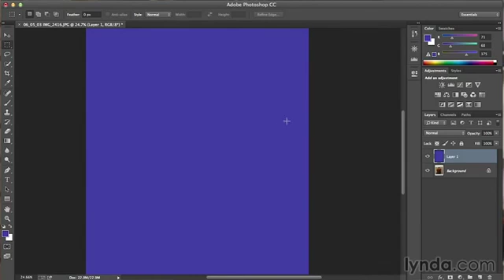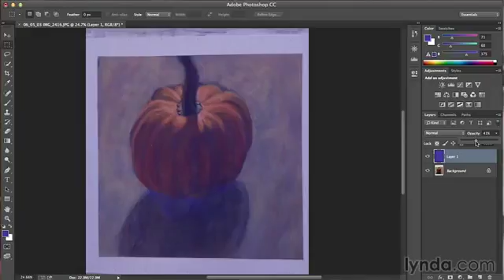33 урока по теории цвета : Цвет и глянцевые слои #32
Цвет — фундаментальный элемент жизни. Понимание способов использования цвета для визуального взаимодействия важно для дизайнеров и художников.
Теоретический курс от иллюстратора и профессора художественного института Мэри Джейн Бегин в 33 частях познакомит зрителей с базовыми понятиями цвета и колористики: вы освоите принципы смешивания и комбинирования цветов, придания важности элементу цветом, узнаете принципы использования цвета для визуального повышения или понижения температуры в иллюстрации и другие приемы работы с цветом.